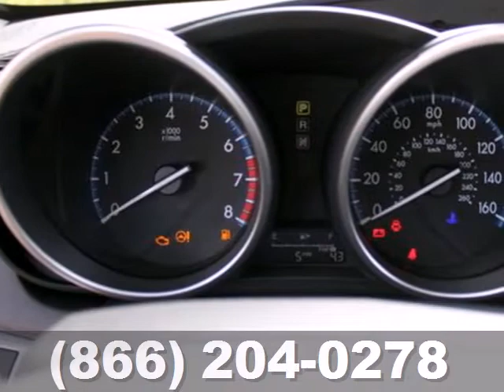2012 Mazda Mazda3 #7686 in Temecula CA Riverside, CA video - SOLD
SOLD SOLD - Ifyou are looking for real value on a great new car, Temecula Mazda invites you to come in and test drive this 2012 Mazda Mazda3, stock# 7686. We are conveniently located near Temecula CA Riverside, CA and known for our great selection, reliability and quality. Come take a look at this 2012 Mazda Mazda3 today. Temecula Mazda 42050 DLR Drive Temecula CA Riverside CA, video Are you interested or looking for that vehicle you've always dreamed of? Visit our website or give us at: At John Hine Temecula Mazda, our full line of Mazda cars, trucks and SUVs is available for you to look at and test drive. Located in Temecula, CA and serving surrounding Mission Valley, Murrieta , Escondido , Oceanside , Fallbrook , Lake Elsinore , Perris , Moreno Valley , and Riverside. Also check for any New Car Specials and Coupons, Rebates or Incentives we may be currently offering on our